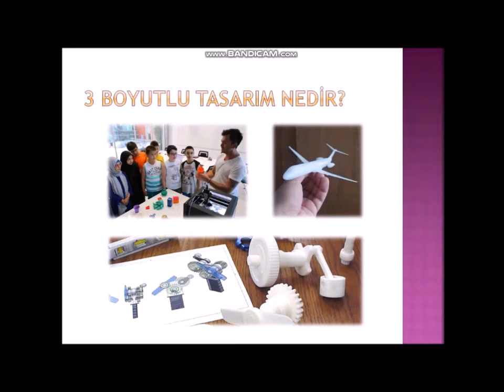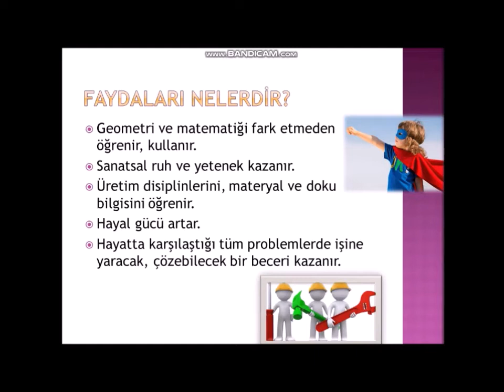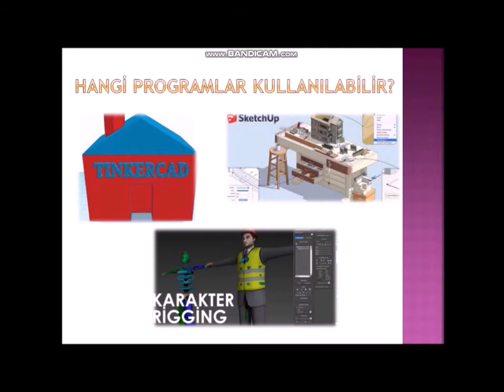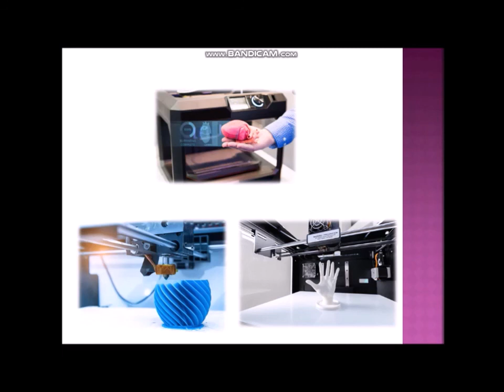3D Tasarım - Kadir Kabak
Rengarenk Memleketim Projesi ortağı Kadir Kabak hocamızın hazırlamış olduğu 3 boyutlu tasarımlar, yazıcılar ve tasarım programları hakkında bilgilendirme videosu